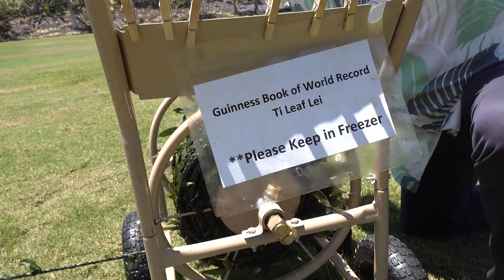Longest Lei attempt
Waikoloa Beach Marriott Resort & Spa is pursuing breaking a Guinness World Record for the longest lei made from fresh foliage.